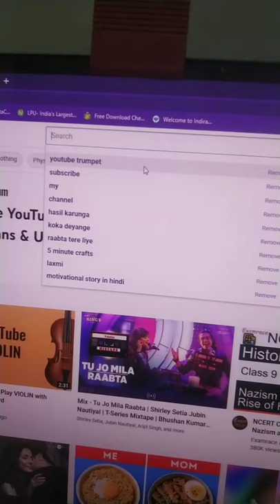YouTube Trumpet : industry baby x computer keyboard 🎺